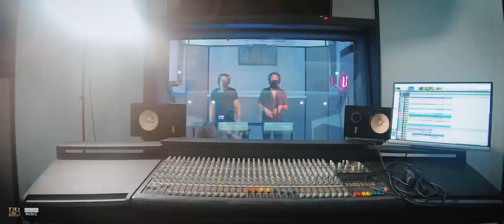Julio Barraza Ft Pancho Barraza / “Lupe La Del Relajo” 🔥